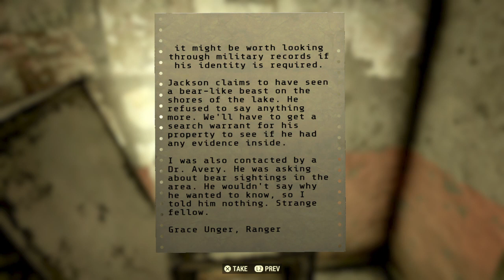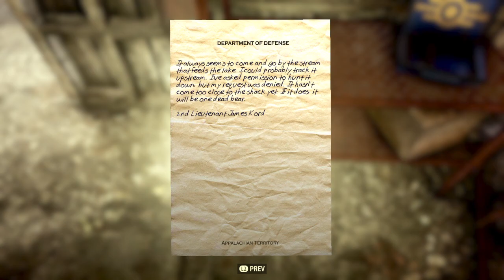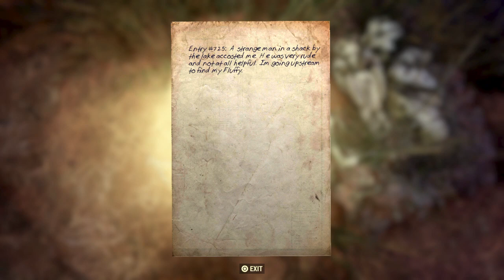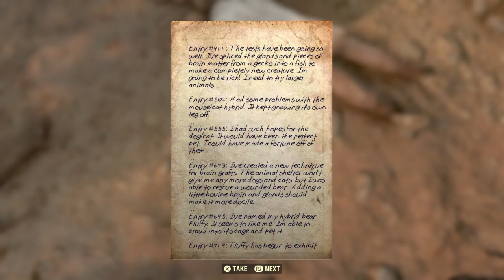Fallout 76 Tracking Terror